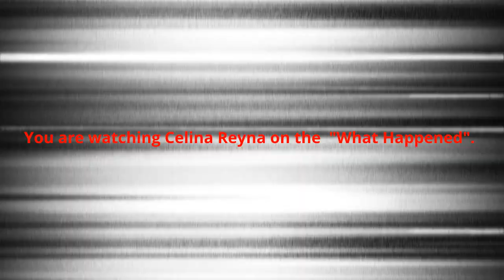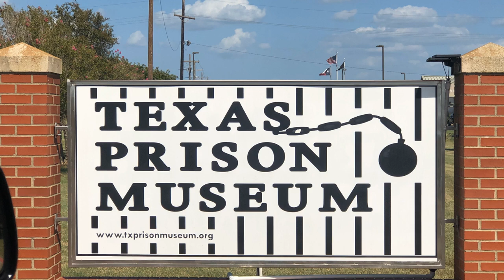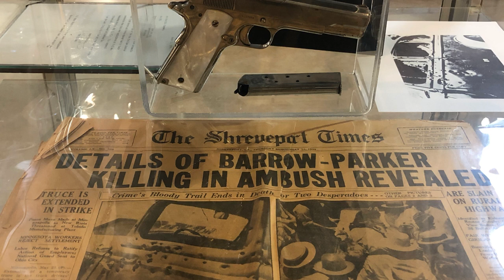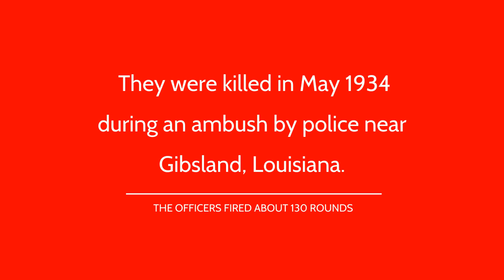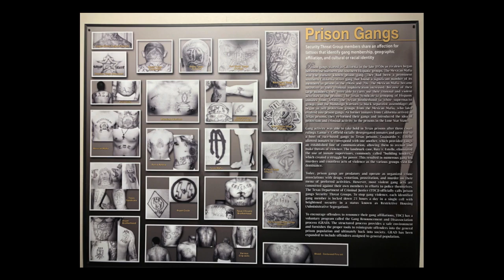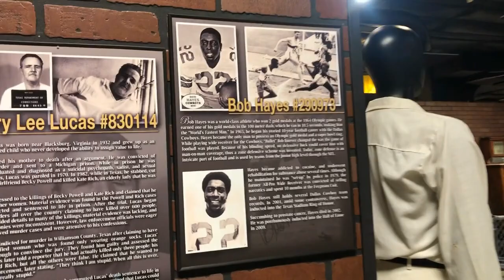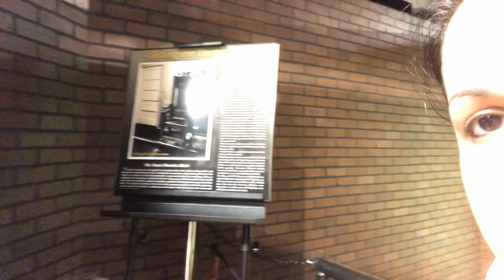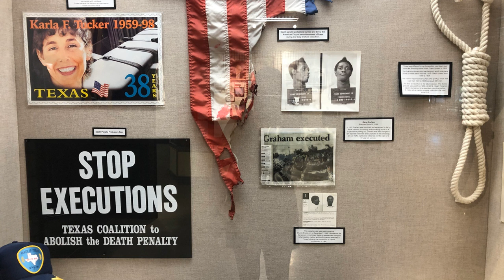Huntsville Texas Prison Museum/Bonnie and Clyde facts/Celina Reyna on the What Happened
Huntsville Texas Prison Museum/Bonnie and Clyde facts/Celina Reyna on the What Happened. taking a tour at the museum very educational and fun to visit and watch. HuntsvilleTexasPrisonMuseum BonnieandClyde/ a lot of fun facts and very informative.

The Texas Prison Museum is located in Huntsville, Texas. The non-profit museum features the history of the prison system in Texas. There are many different artifacts in the museum, including an electric chair named "Old Sparky" that was formerly used from 1924 to 1964 as the primary means of execution.